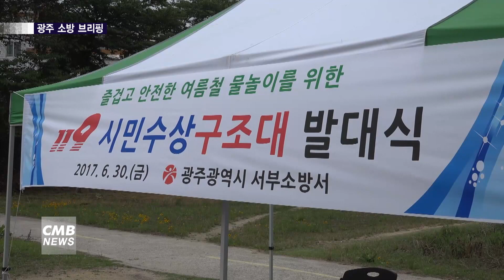[광주뉴스][소방브리핑] 스마트의료지도로 40대 심정지 환자 살려